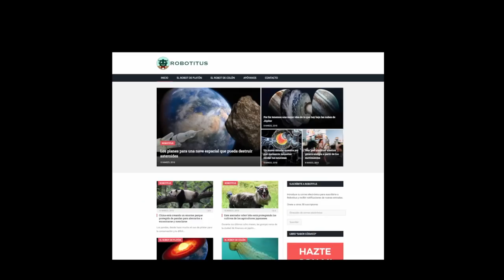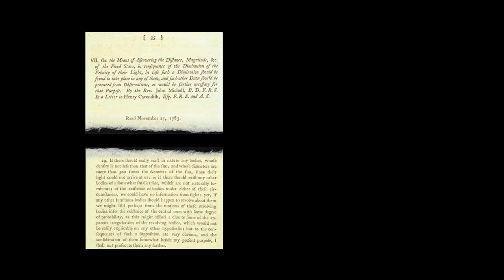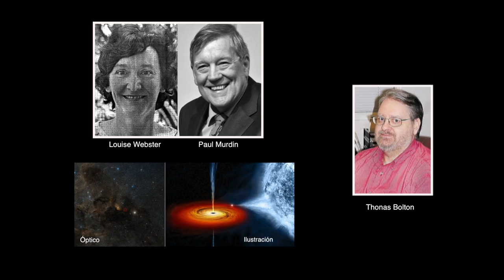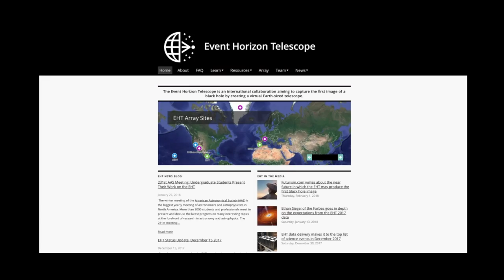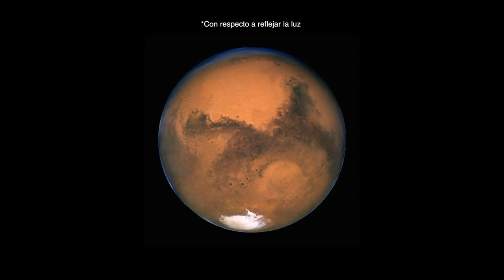¿Se Puede Fotografiar Un Agujero Negro?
Por primera vez en la historia se podrá tener una fotografía de un agujero negro. Esto fue hecho por el Event Horizon Telescope el año pasado pero se tuvo que esperar varios meses para que toda la información correspondiente llegue y se pueda finalmente obtener el resultado el cual debería estar listo en cualquier momento del 2019. Hablemos de agujeros negros y de otras cosas interesantes en este nuevo episodio de la sección "Cosmos".

Para adquirir mi libro "Sabor Cósmico"

Latinoamérica y USA:
Papel y Kindle
Tienda Luhu Editorial:

Pronto tendremos la primera imagen de un agujero negro.

Imágenes que los telescopios capturan de los agujeros negros

Podremos alguna vez tomar la foto de un agujero negro

Más detalles sobre cómo se capturan las imágenes con el event horizon telescope

Credits and links for the original videos